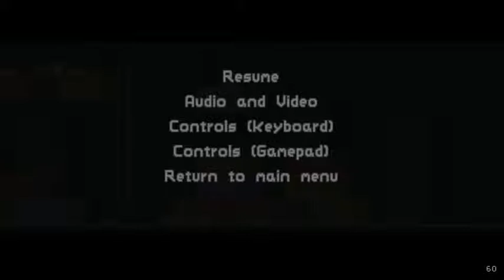Risk of Rain - Final Boss Providence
고화질로 올리고 싶었는데, Optimus가 내장된 노트북이라 그런지 고화질로 녹화해주는 프로그램을 쓰면 프레임이 반토막..

할수없이 다음팟 플레이어 방송 기능을 이용해서 960x540으로 녹화 후, x264로 인코딩했습니다.

컨트롤이 나빠서 거의 템빨로 깬듯...